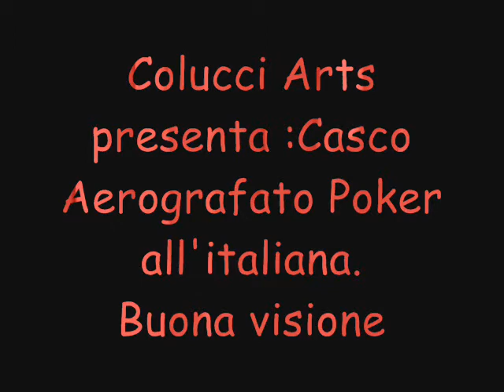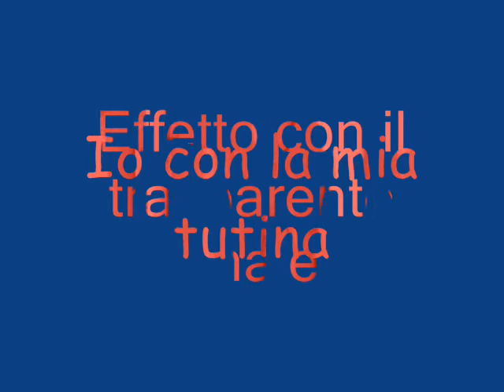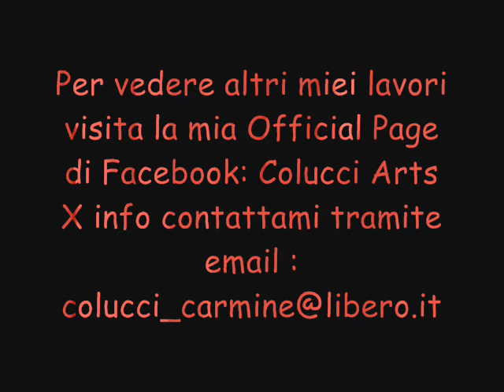AIRBRUSH PAINTING HELMET Poker all'italiana Colucci Arts©.wmv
AIRBRUSH PAINTING HELMET